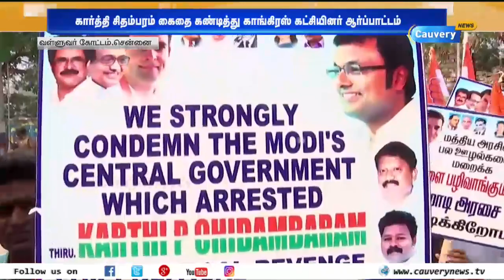கார்த்தி சிதம்பரத்தின் கைதை கண்டித்து காங்கிரஸ் கட்சியினர் ஆர்ப்பாட்டம் | karti Chidambaram Arrest